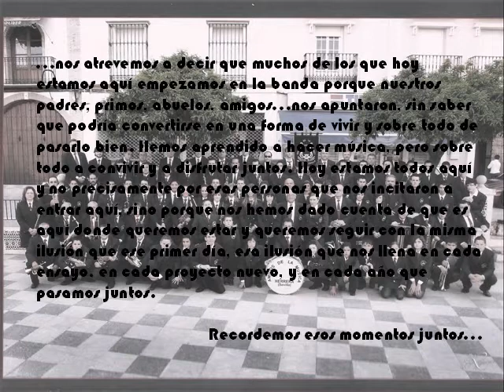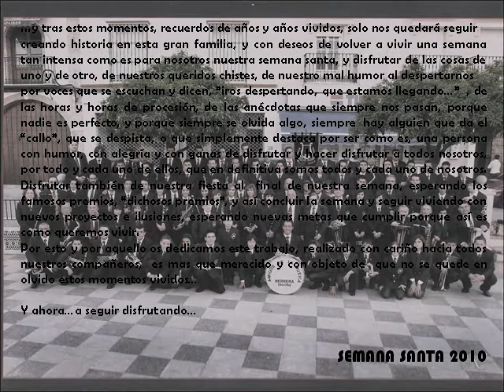AMIGOS DE LA MUSICA DE HERRERA ss2010.rmvb